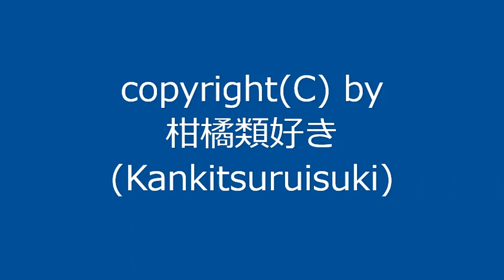【自作曲 / Original Music】『改ヘ短調_re』